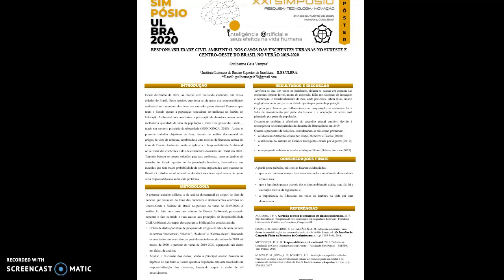XXI Simpósio de Pesquisa – RESP. CIVIL AMBIENTAL NOS CASOS DAS ENCHENTES URBANAS | Ulbra Itumbiara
XXI Simpósio de Pesquisa Ulbra 2020 – Vídeo de apresentação do pôster ”RESPONSABILIDADE CIVIL AMBIENTAL NOS CASOS DAS ENCHENTES URBANAS NO SUDESTE E CENTRO-OESTE DO BRASIL NO VERÃO 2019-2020”

Autor:
Guilherme Gaia Vampre